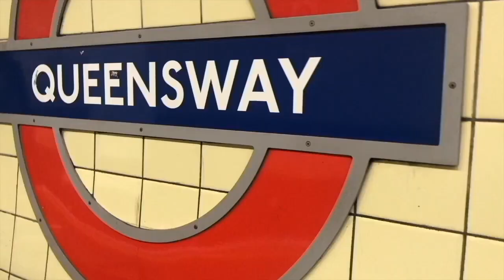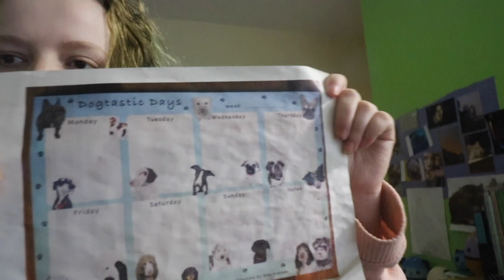The Benefits of Having an Occupational Therapist